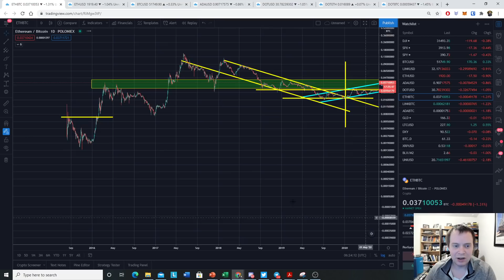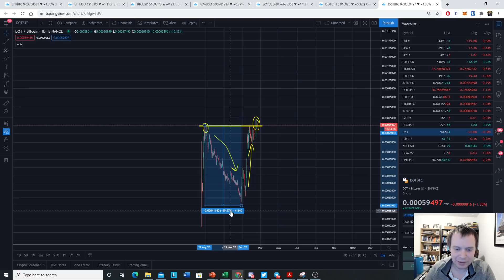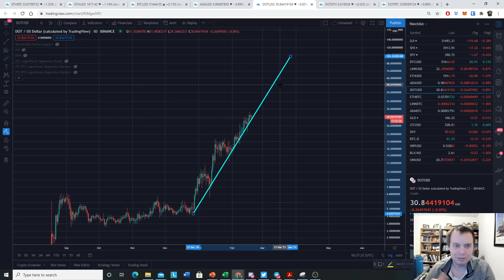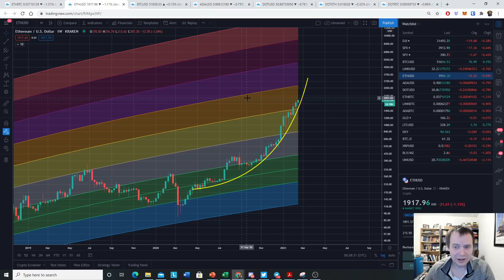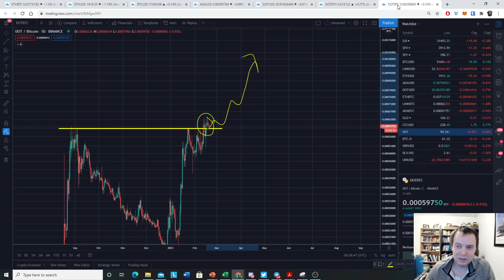Polkadot: The Cusp of a Breakout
Polkadot is a project that I am very bullish on this market cycle. The valuation of the DOT token has already increased approximately 10x from the bottom last year. While some days can get sort of slow, the trend of DOT against USD has stood the test of time, and it continues to more or less move up week over week. We look at the DOT valuation against USD, Bitcoin, and Ethereum, and discuss the performance of DOT against these assets. Do you think Polkadot will breakout soon and trend higher?